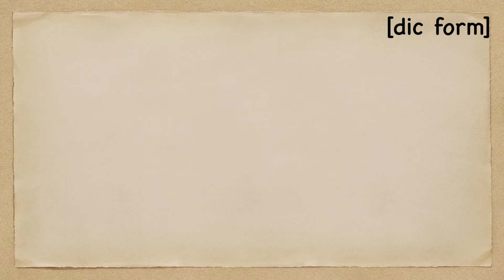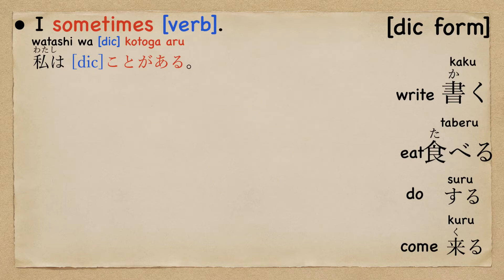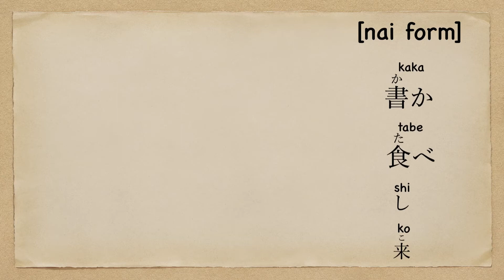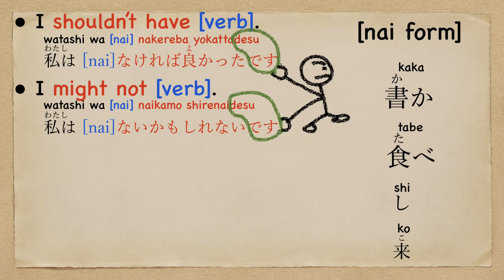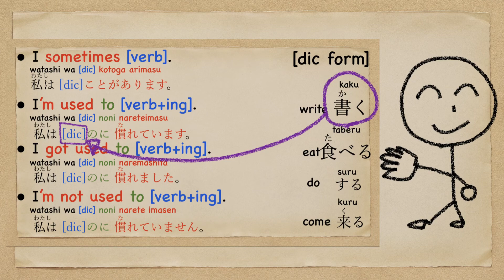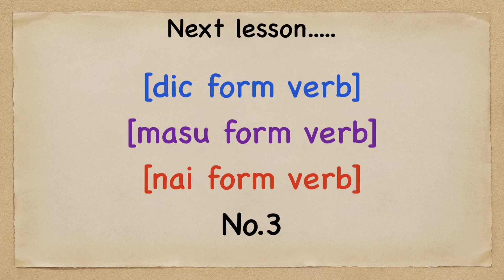79. 【You can say a lot of phrases】with [dictionary, masu , nai] form verbs Japanese Lesson67